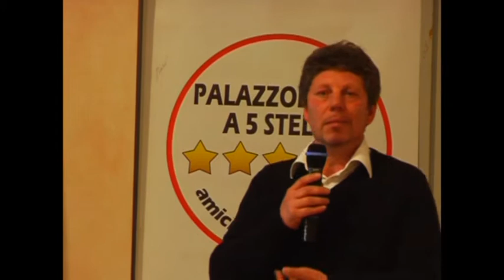Lista Palazzolo 5 stelle 2012 Part 02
Angelo Scaratti candidato sindaco espone il suo programma
nelle liste per Palazzolo 5 stelle